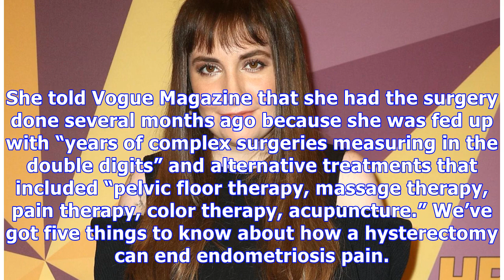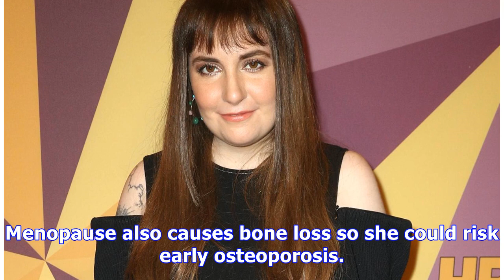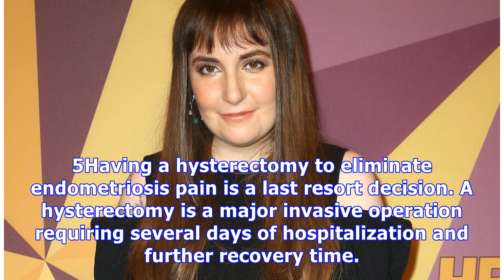Lena Dunham: 5 Things To Know About How A Hysterectomy Can End Endometriosis Pain